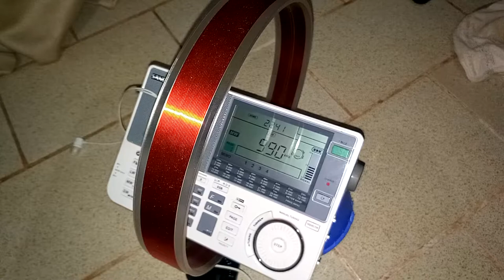DX - LRH203 Radio Formosa (990 kHz) captada desde Oberá, Misiones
LRH203 Radio Formosa en 990 kHz, canal de ondas medias, captada desde Oberá, Misiones, Argentina.

Fecha: 03/APR/2017 a las 22:41 (GMT -3)
Transmisor: Formosa, Argentina
Distancia: 340 kilómetros
Potencia: 25 kW
Receptor: Sangean ATS-909X
Antena: Tecsun AN-200